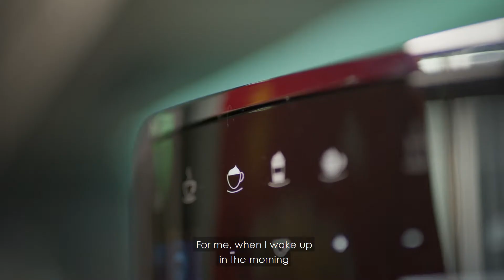Manchester United x Melitta® | Hero Fan Episode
Perfect matchdays from Man Utd fans all around the world! 🌎💪 With our delicious Melitta ☕️ coffee, of course.